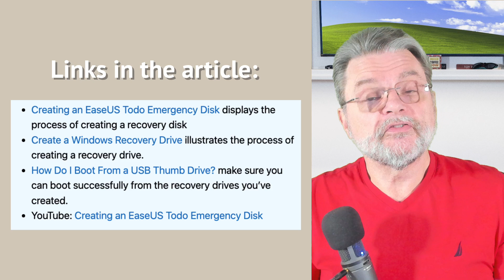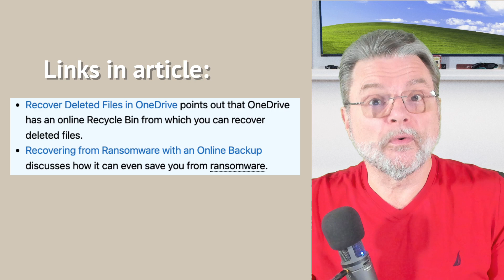How to Back Up Windows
❤️ Backing up Windows in eight easy steps using free and included tools.

  - Make an image backup of the machine.
  - Make a recovery disk for emergencies.
  - Prepare to restore a backup image in case it’s needed.
  - Restore individual files from a backup image.
  - Turn on File History.
  - Restore individual files from File History.
  - Use OneDrive for online backup.
  - Restore individual files from OneDrive’s history.

Chapters
0:00 Back Up Windows
1:20 Make an image
2:10 Make a recovery disk
3:10 Restoring an image
3:50 Restore an individual file from an image
4:25 Set up File History
4:50  Restore a file using File History
5:10 Use OneDrive for backing up
6:10 Restore a file from OneDrive history
7:00 What about “Windows 7 Backup”?